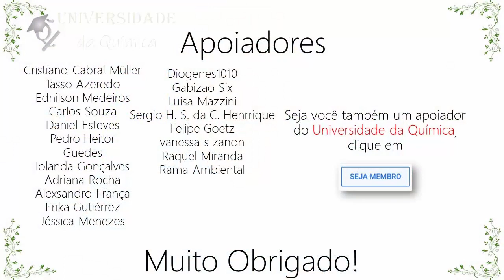Reflexões Químicas - Não sabemos tudo o que ensinamos ... e isso pode ser perigoso. Concorda?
Às vezes, como professores, nos deparamos com um terrível desafio ... sabemos realmente a origem daquilo que ensinamos? Saberia explicar como sabemos a quantidade de prótons, elétrons e nêutrons presentes no núcleo? Ou de onde vem a constante de Avogadro? Não respondo essas questões nesse vídeo, apenas questiono isso.